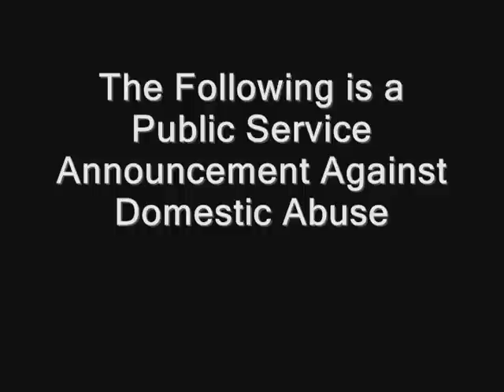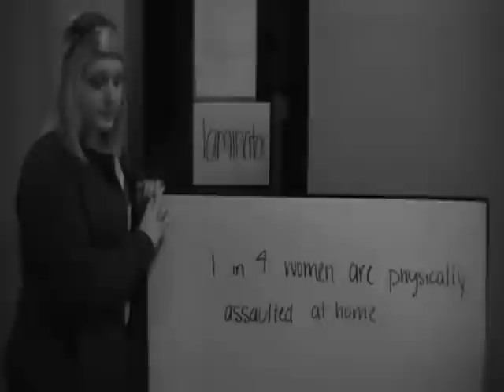PSA- Shine a Light on Domestic Abuse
English Project- PSA
Haylee, Kalah, Samantha, Clayton, Yakopo, Jacob.